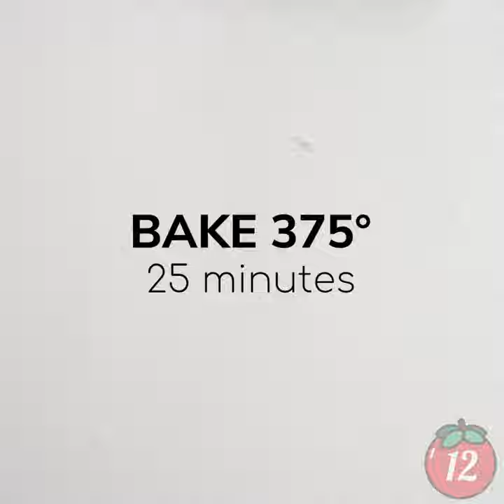Green Chicken Enchilada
It is always my first instinct to order red enchiladas but then I have one bite of green enchiladas and I think, “Why? Why haven’t I been ordering these all this time?” But the good news is you don’t have to choose between the two. There’s room in life for both kinds, or even all the kinds… You can have the whole enchilada. And these mild cheesy green babies should definitely be a part of that picture.